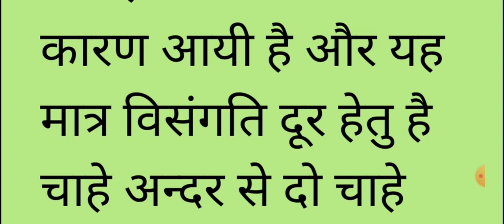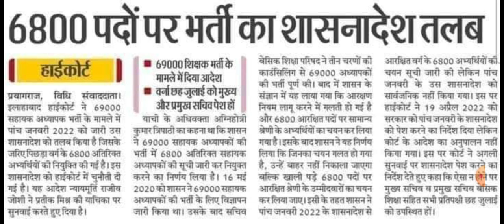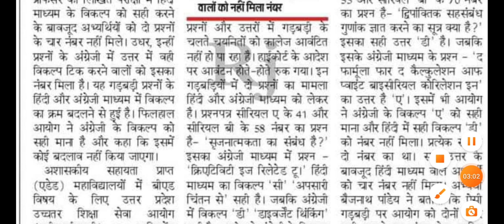6800 नियुक्ति को लेकर के कोर्ट में तलब सचिव कोर्ट में पहुंचे हाई कोर्ट में जज साहब से सचिव जी ने कहा